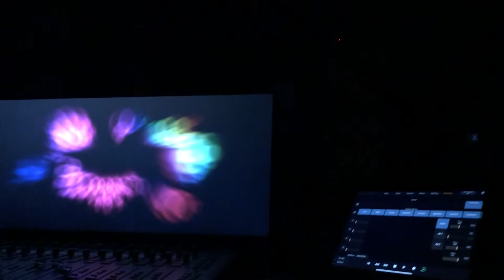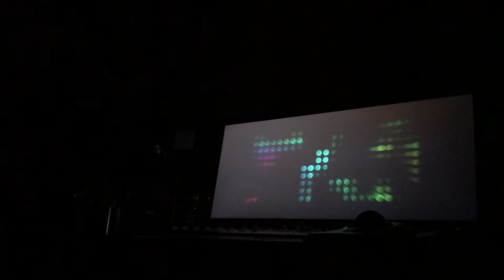Rocket Man demo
A demo of Rocket man with enhances surround